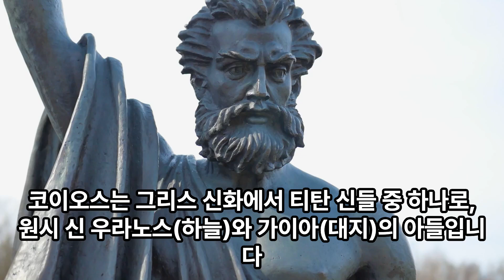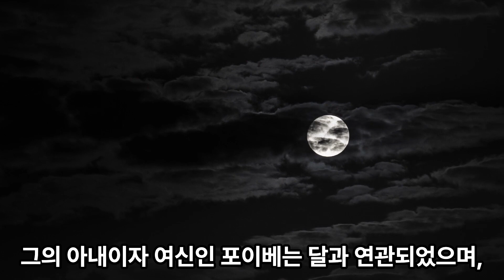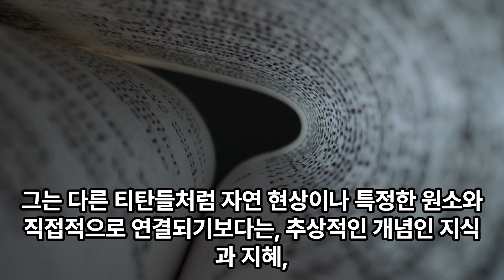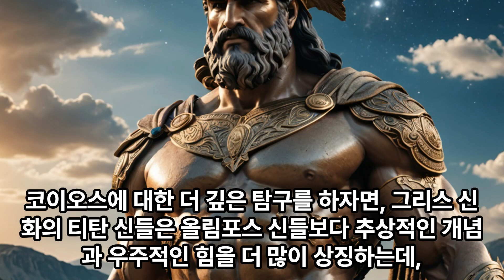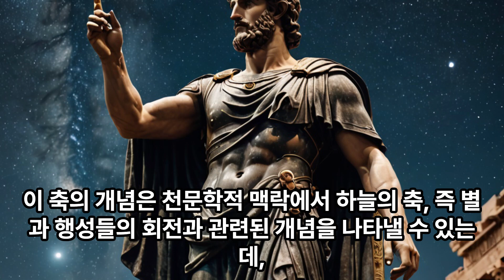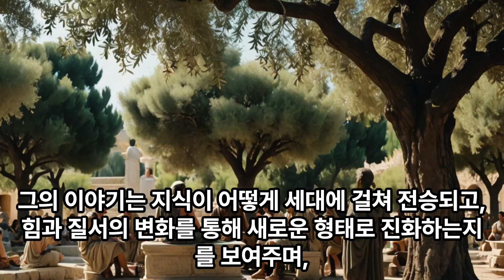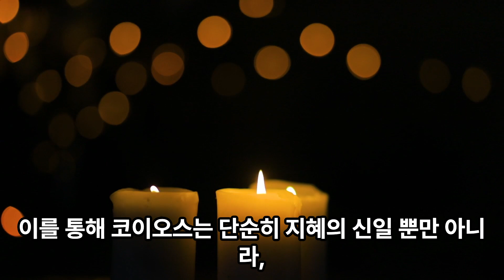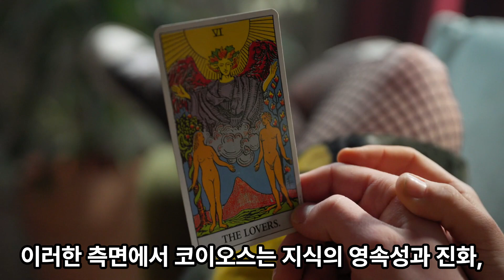코이오스 그리스신화 양피디TV